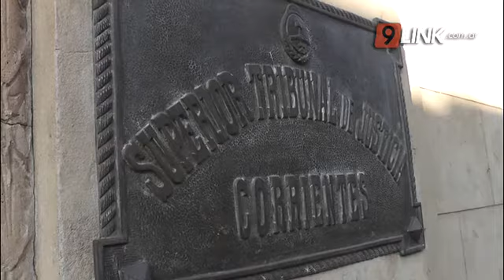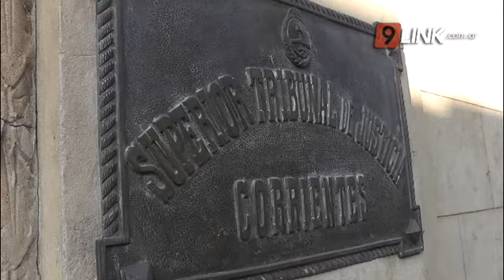C9 - CORRIENTES ; BANCA POLÉMICA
DIPUTADOS: UNA BANCA, UNA DISPUTA

PIDEN QUE UNA MUJER OCUPE EL LUGAR A SUPLIR

SILVIA CASARUBIA - ABOGADA